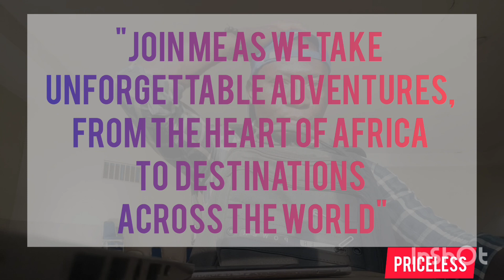@iammarwa, CONFUSION & FIGHTING IN NYABOHANSE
Prepare to witness the unravelling drama in Nyabohanse in this sensational video, "CONFUSION & FIGHTING IN NYABOHANSE." Join us as we delve into the tumultuous breakdown of the toxic relationship between the Three Unwise Men of Nyabohanse: Max One from Kenya, Massubo 1, and Itsernest5.

In this compelling narrative, we shine a light on the chaos and discord instigated by these individuals, who have collaborated with BlackBeauty TV, Modestalifestyle, and AM Qarol to disrupt the peace of Marwa and his family. Watch as the three unwise Nyabohanse men engage in a public feud, criticising each other relentlessly on the internet.

Take advantage of this eye-opening exploration of conflict and its impact on community dynamics!